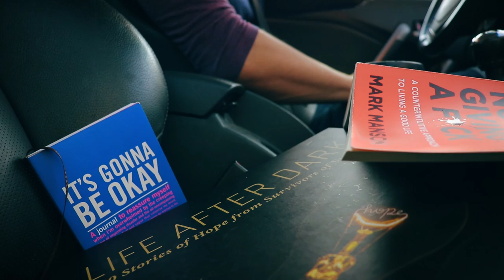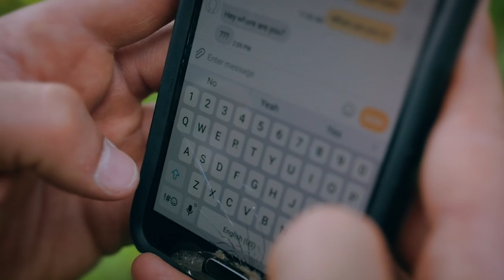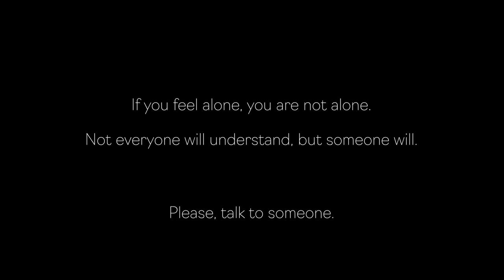King Dylan - Get Out of this Town [OFFICIAL VIDEO]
From the album "In The Darkness, We Can Shine"

Written, Mixed, and Produced by: King Dylan
Mastered by: Grant Howarth at Audiohouse.ca
Directed, Filmed & VFX by: King Dylan (Dylan Roberts)
Additional Videography: Braeden Riehl @notbraedenriehl

Shot on GoPro Hero6 Black, Canon Rebel T7i, 5D Mark IV.  Additional footage shot on  Canon C100, Rebel T3i, Canon 6D and GoPro Hero5